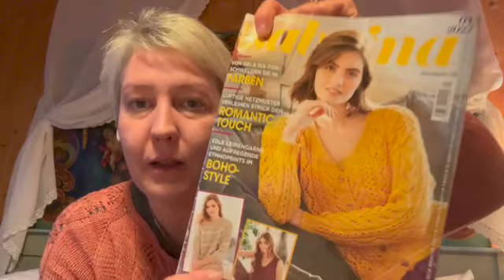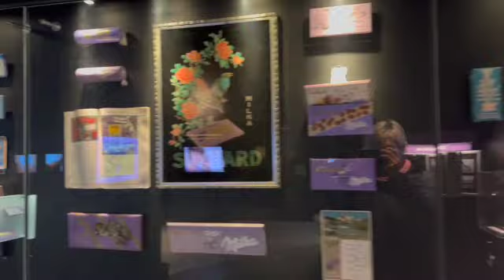Strickpodcast #19 Österreich Urlaub & Visit your LYS in Montafon